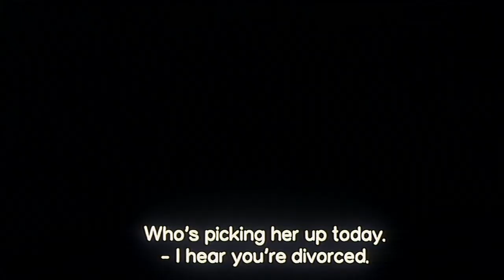Dark Water (2002) - Trailer (HQ)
Directed by Hideo Nakata

Original Title:
Honogurai mizu no soko kara